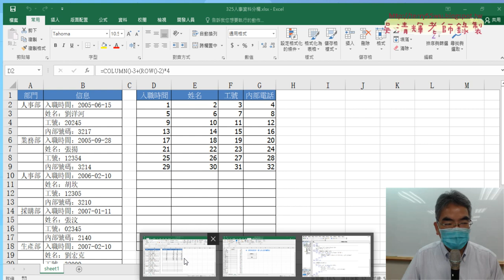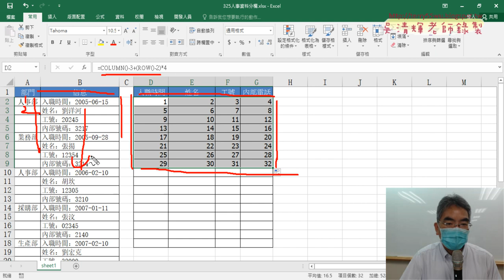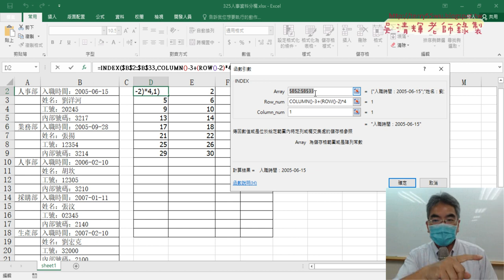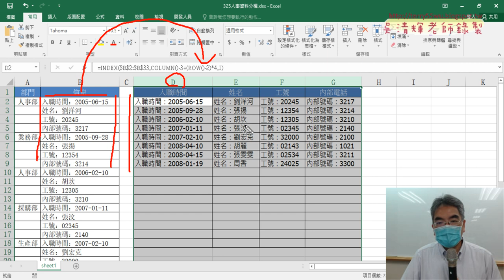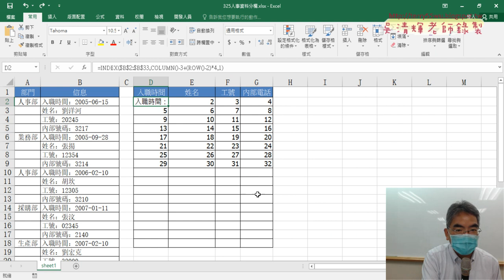03 325人事分欄資料正規化